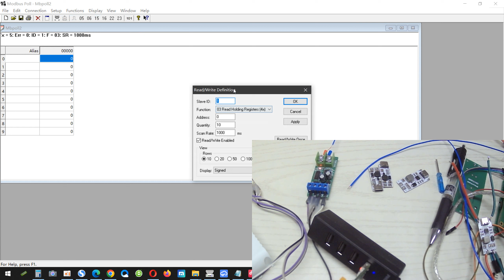N4KTA01 New product -200-1350 Celsius RS485 K type thermocouple collector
-200-1350 Celsius RS485 Cold-Junction Compensated K-Type Thermocouple-To-Digital Converter Temperature Detector Sensor Tester

N4KTA01 is the RS485 K-type thermocouple collector developed and produced for the first time by eletechsup. Through this module, the temperature value of the K thermocouple can be converted into a digital quantity and transmitted through RS485. If the accuracy requirements are not high, you can use version A. If the accuracy requirements are high, it is recommended to use version B.

Function:
A version module:
Power supply : DC 5-24V (Recommended 5V 9V 12V)
Working current: 5-7MA
Temperature measurement chip: MAX6675ISA+
Temperature measurement range: 0-1024℃
Resolution: 12 bits, 0.25°C resolution
Accuracy: The thermocouple has an accuracy of ±4℃( 0℃ to +700℃),Accuracy is poor.
MODBUS RTU protocol, 03/04 read command, 06/16 write command.
RS485 bus interface, Default baud rate 9600BPS
Compatible sensor: K-type thermocouple
Dimensions: 52 X 22 X 15MM
Weight: 11grams

B version module:
Power supply voltage: DC 5-24V (recommended 5V 9V 12V)
Working current: 5-7MA
Temperature measurement chip: MAX31855KASA+
Temperature measurement range: -200℃ to +1350℃
Resolution: 14 bits, 0.25°C resolution
Accuracy: The thermocouple has an accuracy of ±2℃( -200℃to +700℃),Accuracy is relatively good.
Weight: 11 grams

Typical application:

Temperature Detector Tester

Thermostatic Controls
Industrial Systems
Consumer Products
Thermally Sensitive Systems
Measuring instruments
Indoor and outdoor temperature measurement
Temperature in vegetable garden
Weather forecasting, and monitoring
Temperature in Computer Room
Warehouse temperature